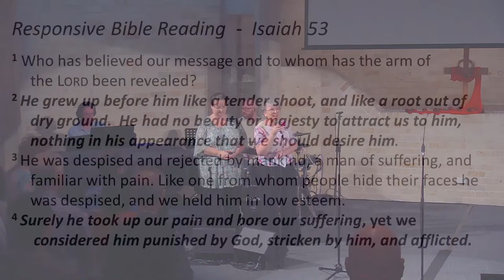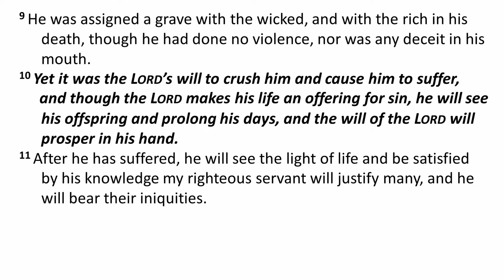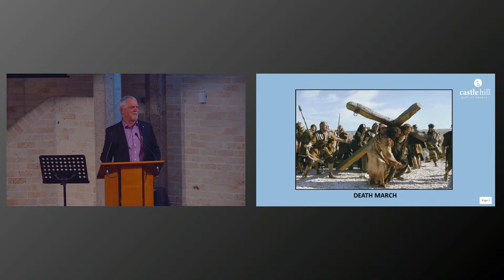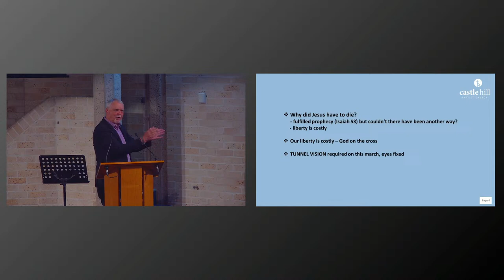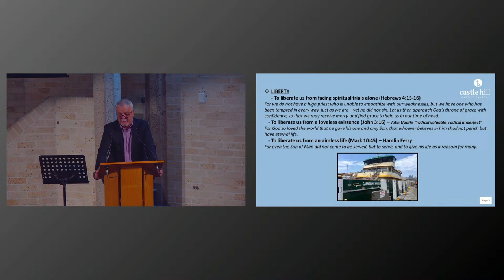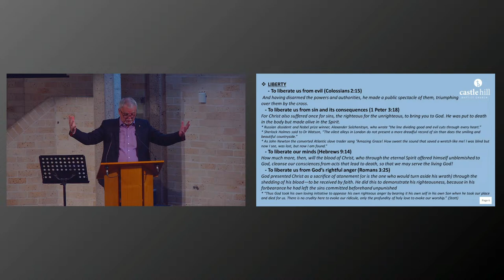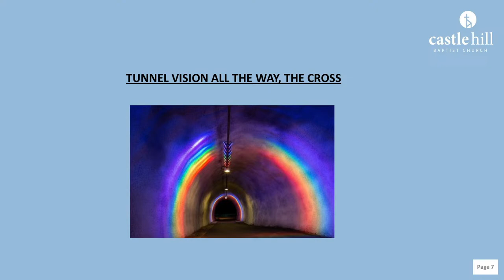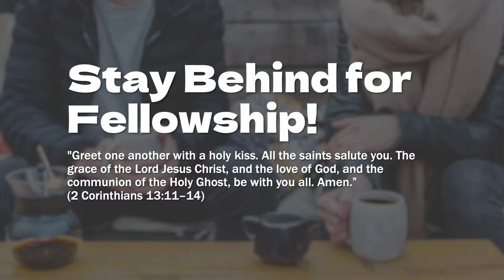Castle Hill Baptist Church 9:00AM Good Friday Service 29/3/2024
"The Resurrection Walk : Tunnel Vision"
Mark 15:25-41
Ross Clifford